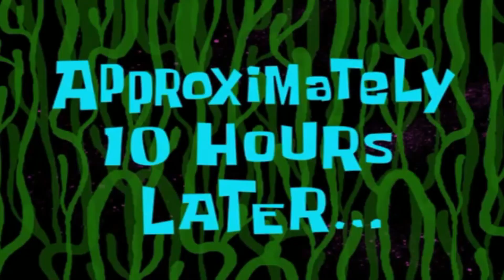WHAT IS THIS WEIRD BUG BOSS?? - Elden Ring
THE MOST BEAUTIFUL BOSS IN THE GAME!